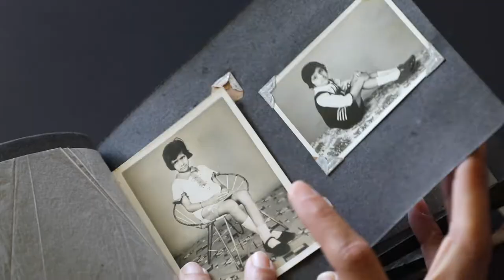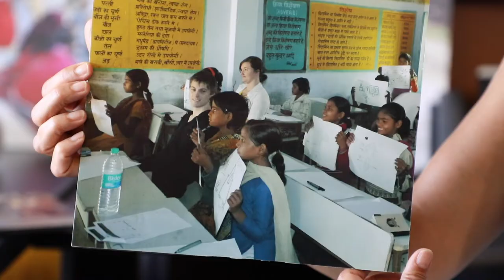Women in STEMM: Professor Reena Tiwari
Professor Reena Tiwari is an architect, advocate for community planning and development, and Professor at Curtin’s School of Design and the Built Environment. She’s also a rule breaker in her field, rebelling against the status quo in STEMM. Watch as she shares her story.